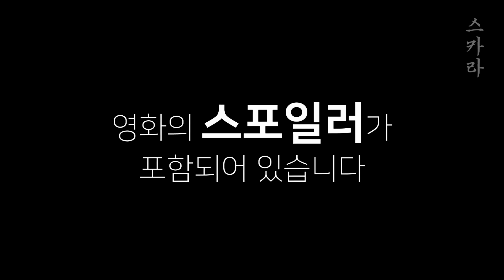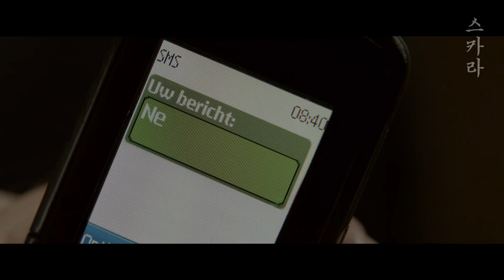부유한 집에 찾아온 노숙자의 역대급 민폐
영화 [ 보그만 '2013' ]

감독 : 알렉스 반 바르메르담

출연 : 얀 비요부트, 헤드윅 미니스, 예룬 페르세발